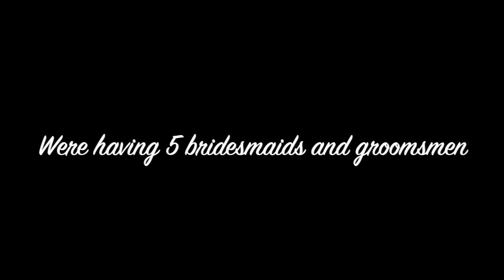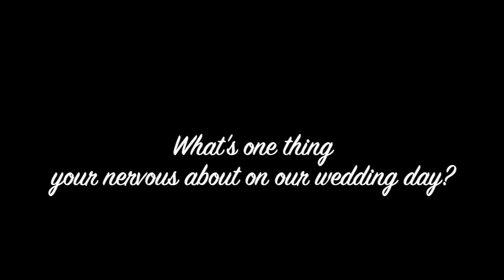THE JUICIEST TRUTH OR DRINK Q+A EVER | WEDDING EDITION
Hiiiii🤍
NOT SURE WHY MY LIPLINES IS HALFWAY ON IN THIS VID... ENJOY😅✨

ALL QUESTIONS ANSWERED!

DOING A WEDDING SERIES WHERE WE CHAT ABOUT ALL THINGS ✨BRIDAL✨  IN THIS VIDEO, WE'RE PLAYING TRUTH OR DRINK-- FEAT. A BOTTLE OF JACK 😂 GETS A LIL SPICY*

 ALL QUESTIONS ANSWERED!